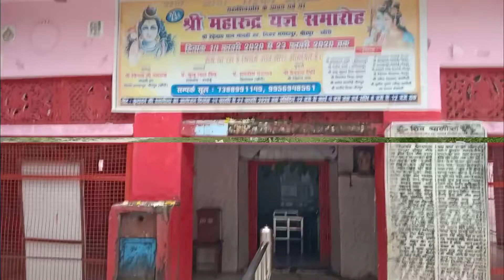"टेढ़े नाथ बाबा" मंदिर !! Full Vlog !! Anuj Krops !!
Dosto Video ko Poora Jaroor Dekhen🙏🙏

Aur video ko like jaroor kr do plzzz🙏🙏🙏

Video ko Jaroor Share kre plzzz🙏🙏🙏🙏

Video related questions comment box me likhe🙏🙏🙏🙏